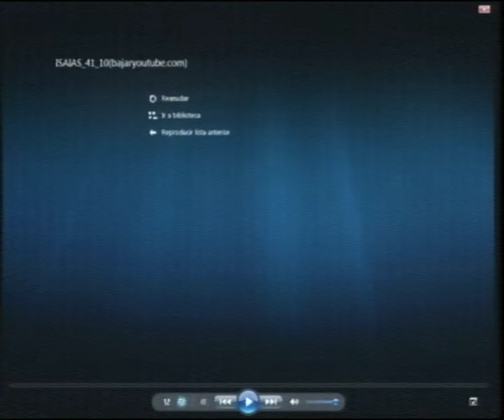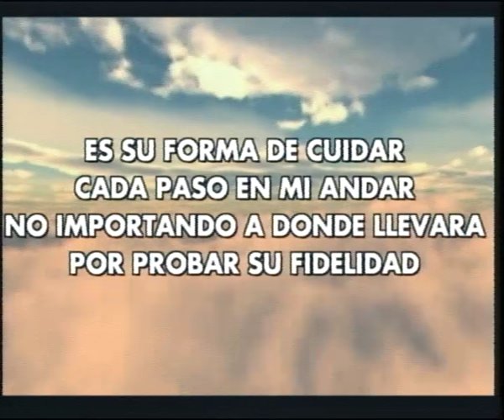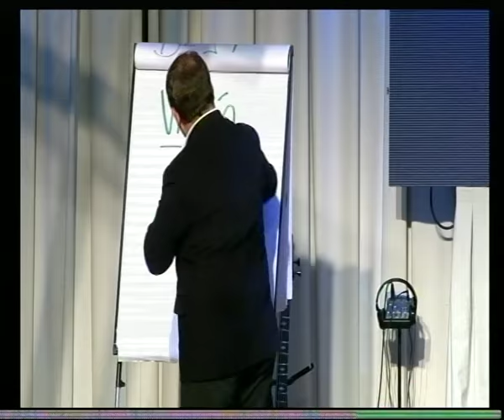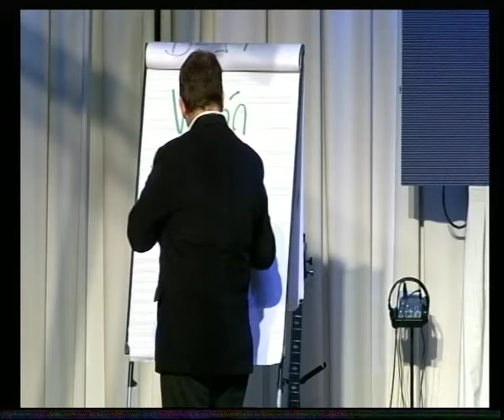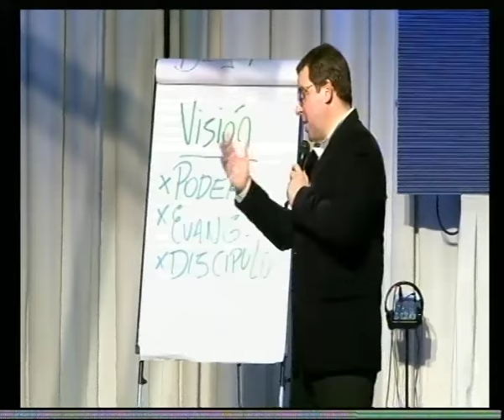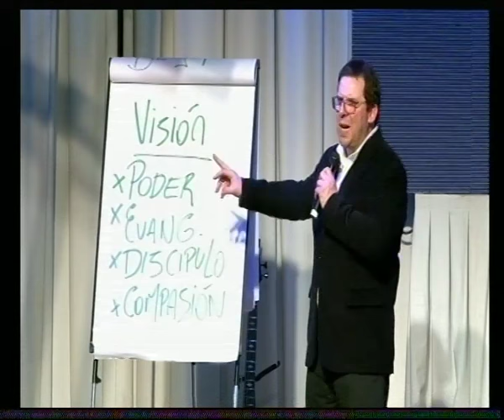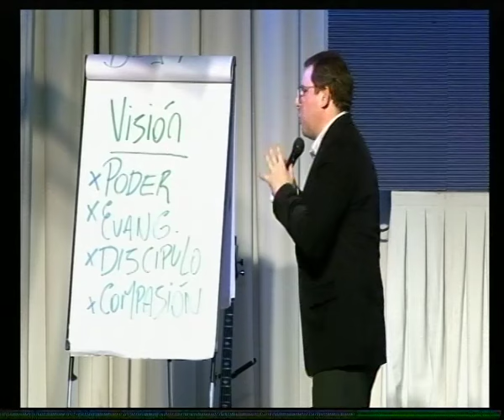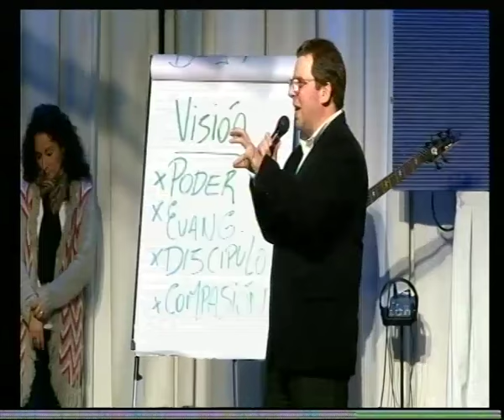Pr. Bernardo Affranchino